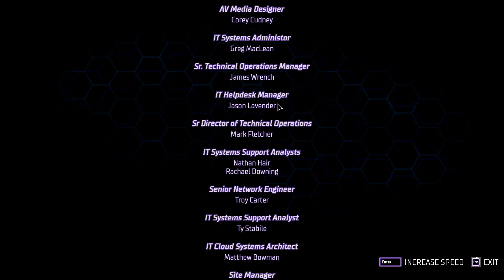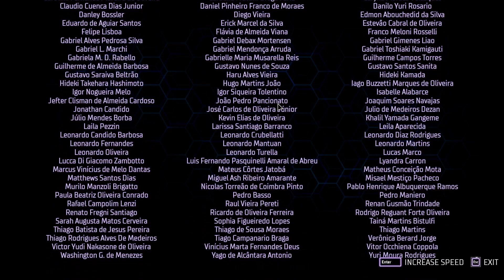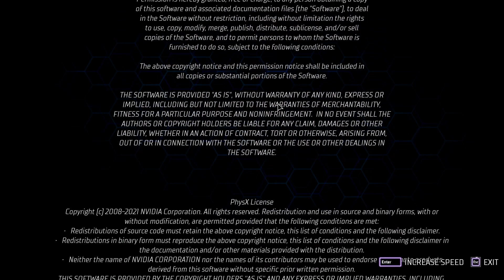Gotham Knights Special Edition - CREDITS